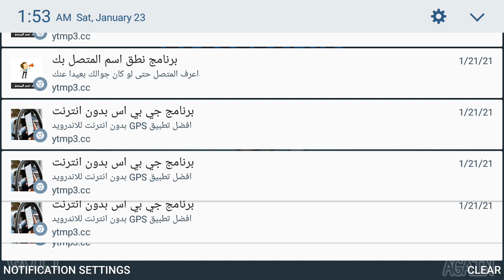Among Us With no Cooldown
too overpowerd lol